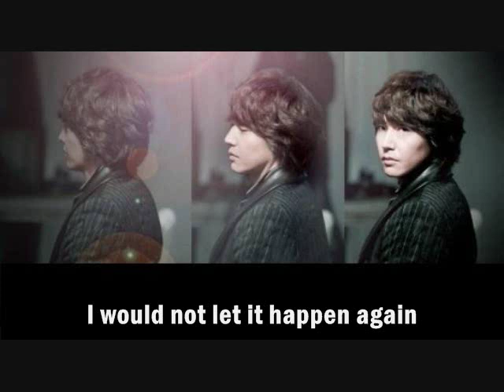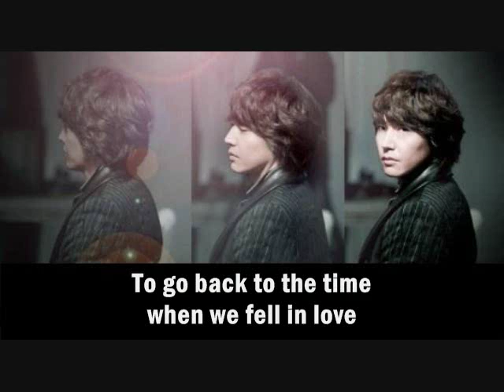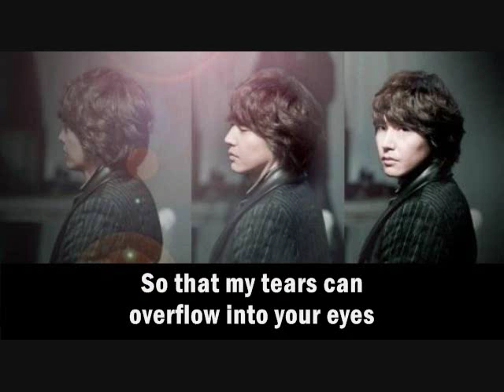Yoon Sang Hyun - Constellation Of Tears [Eng. Sub]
Song: Constellation Of Tears
Singer: Yoon Sang Hyun
Album: